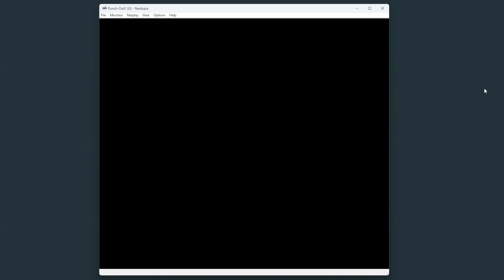Punchout King Hippo Fight (52.97)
This was good rng just awful performance